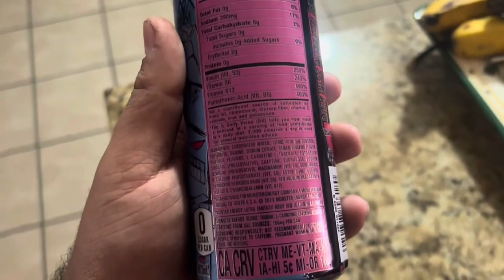Monster Ultra Fantasy Ruby Red Review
I try this new energy drink and tell you if I like it or not